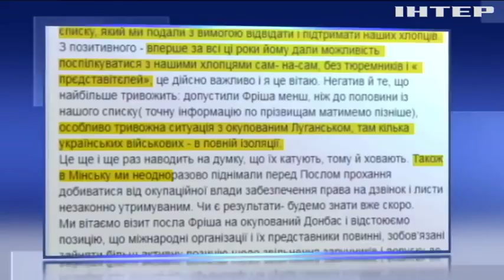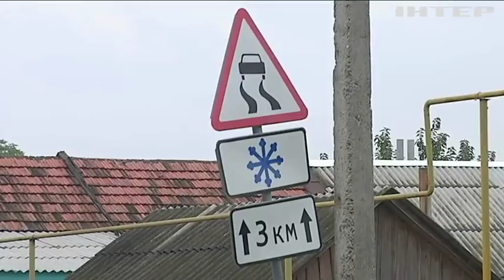Новости 8:00, выпуск за 12 сентября 2018 года